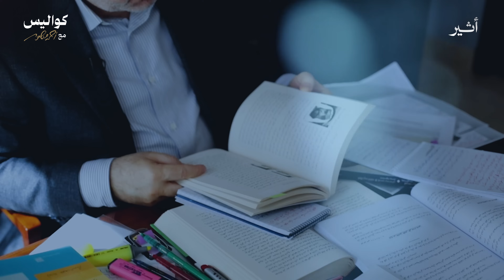انطلاق برنامج كواليس_مع_أحمد_منصور .. يروي القصص التي لم تشاهدوها على شاشة الجزيرة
في هذا البرنامج سيحكي لكم أحمد_منصور كواليس برنامجيه شاهد_على_العصر و بلا_حدود وما حدث معه من مواقف وحكايات خلال إعداد وتسجيل هذه البرامج مع ضيوفه طيلة أكثر من ربع قرن من قصص مثيرة وغريبة عاشها مع شهود العصر ولم تشاهدوها على شاشة الجزيرة من قبل

سنروي لكم قصة الشاهد الأول والشهيد، والمفاوضات الطويلة مع الرئيس الجزائري أحمد_بن_بيلا، والانقلابات العسكرية علي الحسن_الثاني ملك المغرب، وأسباب رفض الأمير_طلال_بن_عبدالعزيز إكمال تصوير شهادته علي العصر، وكيف سلط حسين_الشافعي كلبه على أحمد منصور حينما غضب منه، والكمين الذي نصبته له جيهان_السادات في بيتها، والصندوق الأسود لـ جمال_عبدالناصر الذي رفض تسجيل شهادته علي العصر، ومدير المخابرات الذي أصيب بجلطة في لسانه قبل التسجيل، والشاهد الذي توفي قبل أن يكمل شهادته، والحاخام الذي بشر بنهاية إسرائيل، والمعركة مع قائد القوات الأمريكية في العراق الجنرال مارك كيميت خلال تغطية منصور معركة_الفلوجة وبعدها في الاستديو، والرئيس الذي كلف جهاز مخابراته بسرقة حقائب منصور وملاحقته في باريس والآخر الذي كلف جهاز مخابراته بالاعتداء على منصور في القاهرة، وقصة الصراع بين الرئيس السوداني البشير والدكتور حسن_الترابي في السودان، وحوار الرئيس بوتفليقة الذي أغلق مكتب قناة_الجزيرة في الجزائر طيلة عشرين عاما والشاهد الذي أبكى منصور والضيف الذي أضحكه، ومساعد وزير الدفاع الأمريكي الذي هرب علي الهواء في منتصف الحلقة مع احمد منصور

كل هذا وغيره من القصص المثيرة والحكايات المشوقة الغريبة والتحديات المهنية والدروس الحياتية، والمسيرة الطويلة في دروب الصحافة المكتوبة والتليفزيونية سيرويها لكم أحمد منصور في برنامج